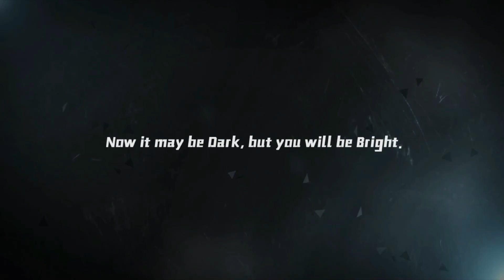BRIGHT MEMORY Gameplay Walkthrough Part 1 FULL EPISODE 1 [ 60FPS PC RTX ULTRA ] - No Commentary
Bright Memory Walkthrough Part 1 and until the last part will include the full Bright Memory Gameplay on PC. This Bright Memory Gameplay is recorded in  60FPS on PC and will include the full game, all endings and all boss fights.

Bright Memory is a lightning-fast fusion of the FPS and action genres, created by one-man development studio FYQD using Unreal Engine. Combine a wide variety of skills and abilities to unleash dazzling combo attacks. SRO (Supernatural Science Research Organization) agent Shelia's adventure is about to begin